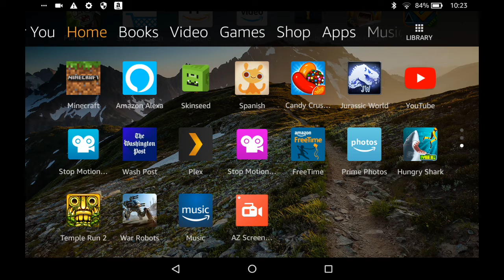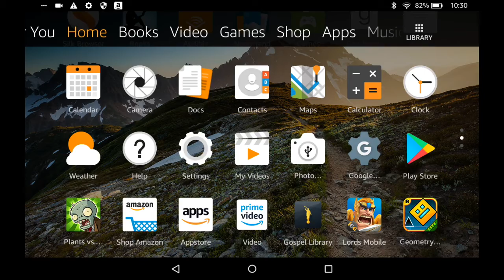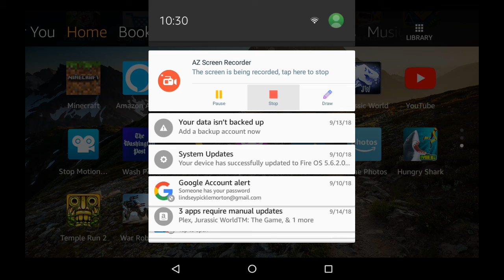Temple run 2 with FP